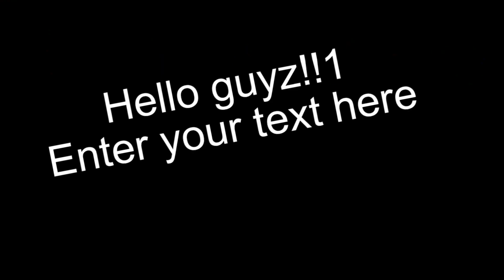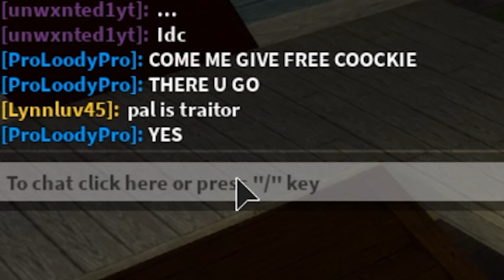ROBLOX Piggy Funny Meme Moments Compilation (MEMES)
Piggy Roblox Funny Moments Memes Compilation